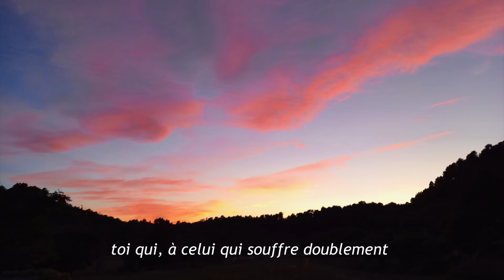Franz Schubert : Wandrers Nachtlied D 224 "Der, du von dem Himmel bist"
Bénédicte Hilbert : soprano
Fabrice Parmentier : piano
Der, du von dem Himmel bist,
Alles Leid und Schmerzen stillst,
Den, der doppelt elend ist,
Doppelt mit Entzückung füllst,
Ach ich bin des Treibens müde!
Was soll all der Schmerz und Lust?
Süßer Friede,
Komm, ach komm in meine Brust!